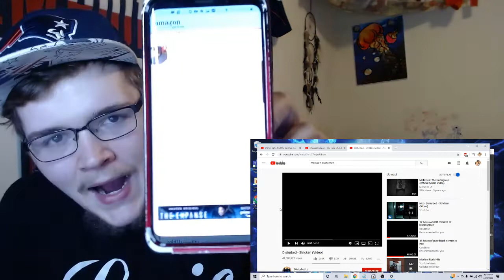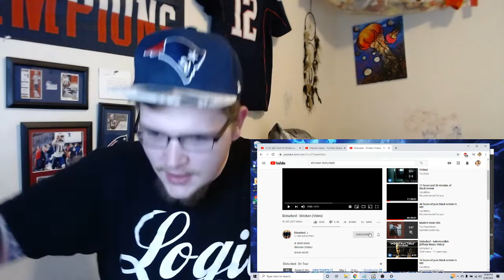Disturbed - Stricken ( Music Video) | THIS MAN IS INSNAE BRO! (REACTION!!!)